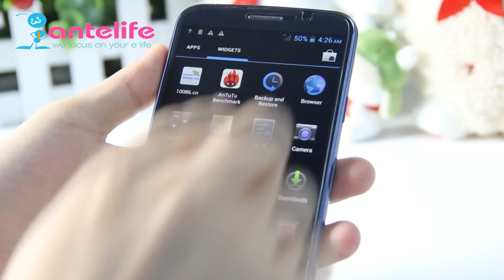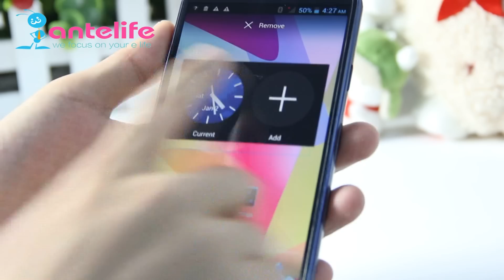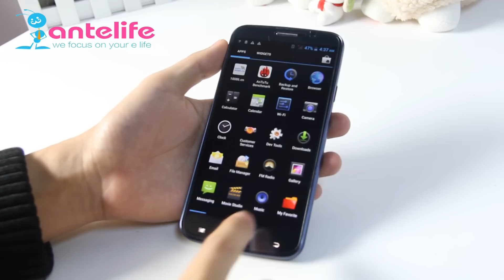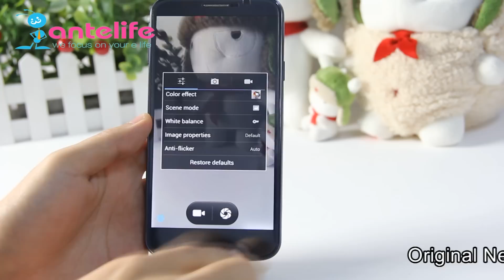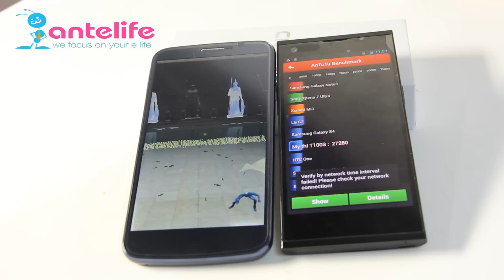Newman K2S Octa-Core MTK6592 1.7Ghz 5.5inch 2GB/32GB 13.0MP BackCamara HandsOn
Color: White
OS: Android 4.2
CPU: MTK6592 Cortex A7 Octa-core 1.7GHz
ROM: 32GB
RAM: 2GB
Screen: 5.5 inch,IPS,FHD,capacitive touch screen 1920 x 1080pixels